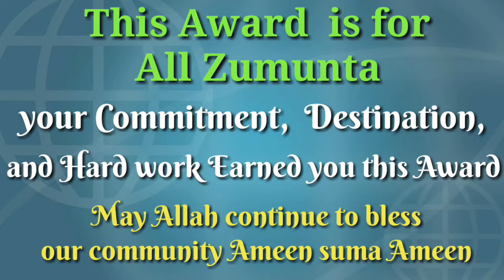Zumunta, Canada Received Award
Zumunta Received it First  Prestigious   Award